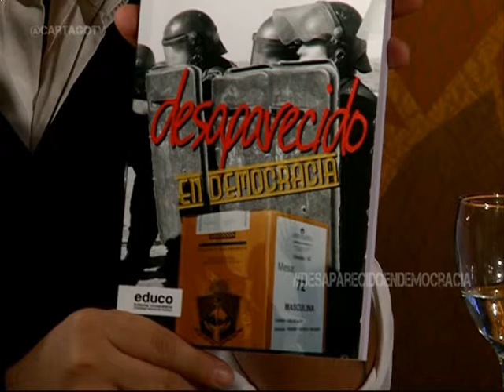Desaparecido en Democracia en Neuquen: el nuevo libro de Walter Perez (2 de 2)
En el Cartago de esta semana nos encontramos con periodistas locales para hablar sobre sus recientes trabajos en la provincia.

Walter Perez escritor  y periodista recientemente presento el libro "Desaparecido en democracia

"El caso Solano con el caso de Lito Gutierrez  de quien yo escribo tiene muchas coincidencias a pesar de haber pasado hace 30 años"

"La actuación que utilizo la policía con Lito Gutierrez era la misma que la que usaron los grupos de tarea de la dictadura"

"Mendaña fue el juez del caso y hubo condena para cuatros policías y otros cuatro no fueron presos"

"Hay otros casos como lo de Chiche Calabro, en el cual la familia siempre dijo que es un crimen político, él era asesor del bloque del MPN"

"Hay una decisión política para que las fuerzas de seguridad actúen con los parámetros de la última dictadura. Y van a seguir sucediendo crímenes por parte de las fuerzas si no hay decisión política de revertirlos y condenarlas"

"Es indudable que para desaparecer a alguien como Sergio Avalos, hay complicidades y un aparato que lo ejecuto"

"El poder judicial como dice Mendaña en Neuquén fue colonizado, los funcionarios actúan según los mandatos de quienes gobiernan"
emocracia" nos habla de la obra y la represión estatal en la norpatagonia.